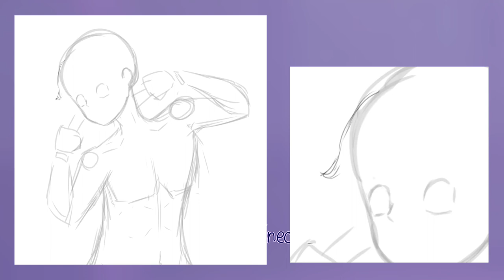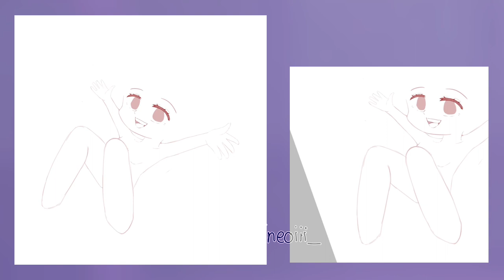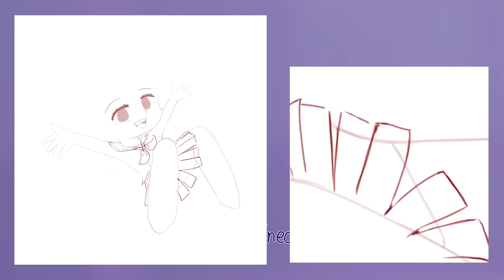emu otori - speedpaint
doing a fat ass speedpaint dump cause i neglected all of it

- INFO
   - TIME : 27:24 (no joke it actually did help)

- my art can be found on my instagram, twitter, pintrest and deviantart

- please credit me if you use my art

- ミラクルペイント (feat. Tenma Tsukasa & Otori Emu & Kusanagi Nene & Kamishiro Rui & Hatsune Miku) · Wonderlands×Showtime